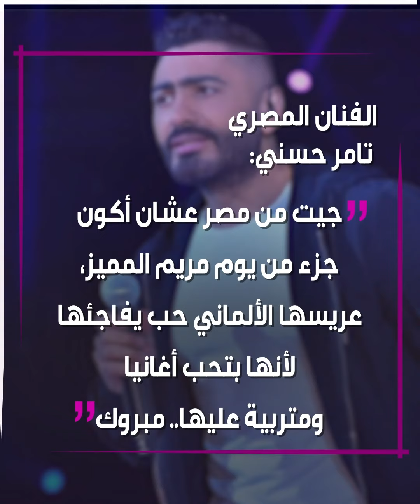التعليق الأول لـ تامر_حسني بعد جدل فيديو مفاجأته عروساً بغرفتها قبل حفل زفافها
أثار جدلا كبيرا.. الفنان المصري تامر_حسني يعلّق على فيديو ظهر فيه وهو يفاجئ عروسا في غرفتها ليوم زفافها.. تعرّف على التفاصيل!
ما رأيك في تصرف تامر حسني؟

الموسيقى